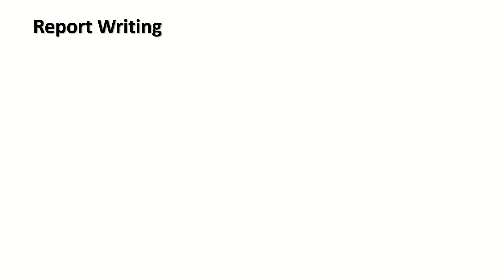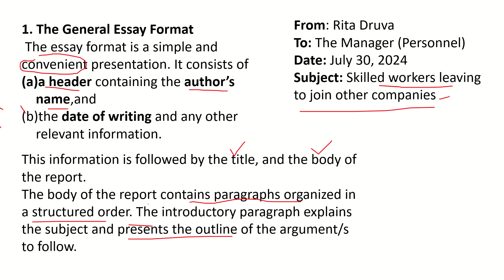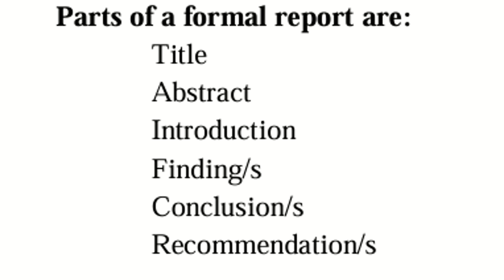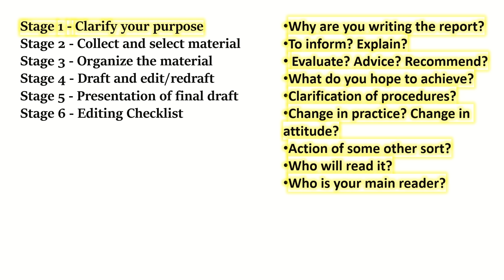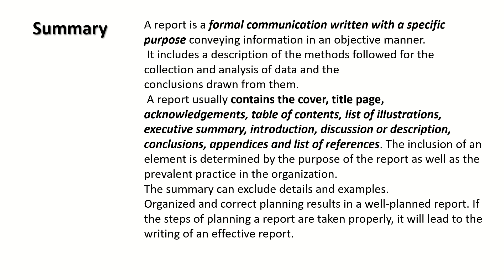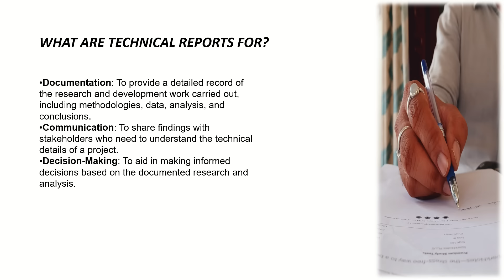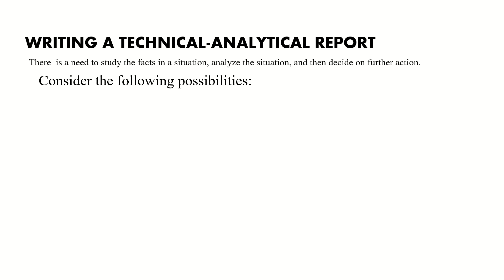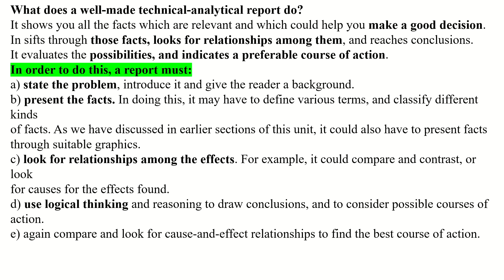Block - II: Sem4 English Ambedkar university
Block - II
1. Report writing
2. Report formats
3. Types of reports